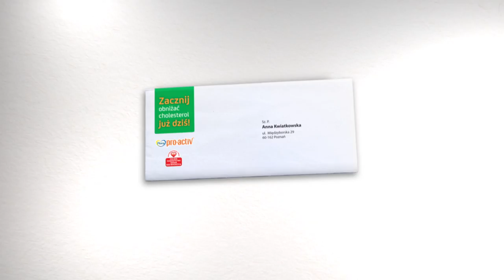Flora Pro Activ - Garden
Krystyna joined the program „Be proactive for your heart".

The entire campaign was shot with real people, actually going through the Flora Pro Activ choresterol programme.

directed by Szymon Lenkowski
director of photography Szymon Lenkowski
produced by Artur Kotowski
production House: Cut Cut
Agency: DDB Warsaw